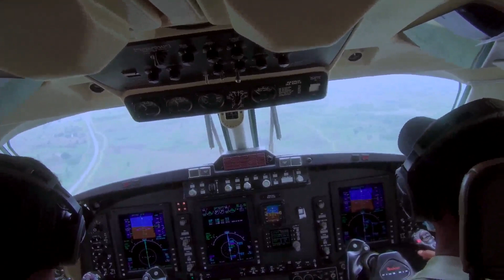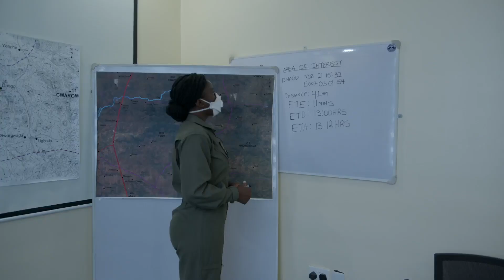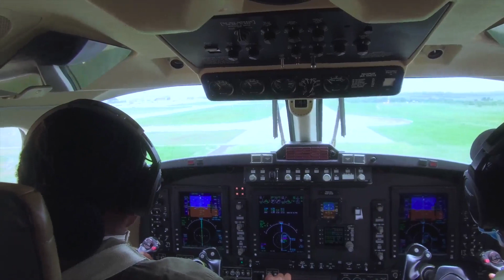NAF RECORDS FIRST ALL-FEMALE CREW ON OPERATIONAL ISR MISSION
The Nigerian Air Force (NAF) has again made history with the conduct of an operational Intelligence, Surveillance and Reconnaissance (ISR) mission by an all-female crew. The mission, which was conducted on 28 May 2020 using the NAF Beechcraft KingAir ISR aircraft, had Flying Officers Oluwabunmi Ijelu and Genevieve Nwaogwugwu as Captain and Co-Pilot, respectively, with Sergeant Njoku Patience as the Airborne Tactical Observation System (ATOS) mission operator and Lance Corporal Shawulu Godiya as the on-board technician. It is noteworthy that Flying Officer Ijelu is the first female officer to become a Captain on a NAF aircraft. The aircraft was also marshaled by a female Marshaller, Aircraftwoman David Precious. The mission, which was preceded by the customary pre-flight briefing, originated from the 307 Executive Airlift Group (307 EAG), at the Nnamdi Azikwe International Airport and covered selected areas of interest in Niger State and its environs, where intelligence that would support NAF air interdiction missions as well as the operations of ground forces was gathered.

The Commander 307 EAG, Air Commodore Francis Edosa, while welcoming the all-female crew from the mission, applauded them for displaying a high level of professionalism. He remarked that the feat was only made possible as a result of the commitment of Chief of the Air Staff (CAS), Air Marshal Sadique Abubakar, to providing a level playing field for all personnel, whether male or female, to thrive and realize their dreams and aspirations in service to the Nation. This, he said, had translated into tangible positive results. He therefore thanked the CAS for giving the female personnel the opportunity to prove their worth in hitherto male-dominated specialties in the NAF.

Within the past 4 and half years of the current NAF leadership, there has been a surge in the involvement of female personnel in areas that were previously the preserve of men. Five female pilots have been winged within the period, bringing the total number of female pilots in the NAF to 7. Many other female officers and airwomen are excelling in their various fields of specialization including Regiment and Special Forces, Aircraft/Armament Engineers and Technicians as well as Air Traffic Controllers, amongst others. The NAF’s objective in this regard is to maximize all of the potentials of Nigeria’s vast human resource pool, male and female, to ensure the effective, efficient and timely employment of Air Power in response to Nigeria’s national security imperatives.

IBIKUNLE DARAMOLA
Air Commodore
Director of Public Relations and Information
Nigerian Air Force
2 June 2020